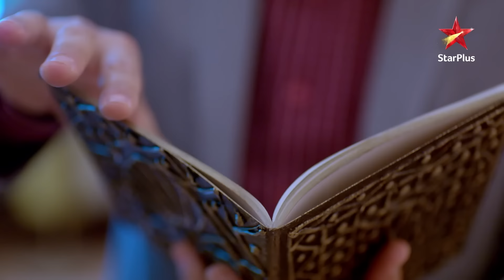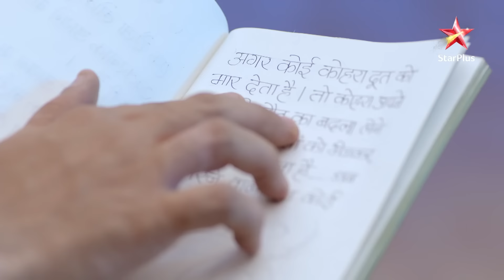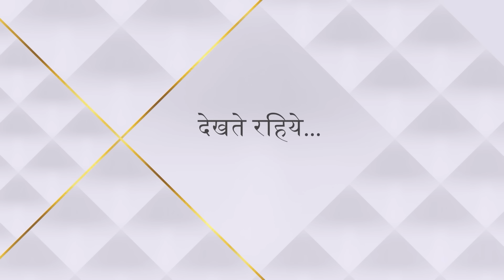Nazar | नज़र | Rathod kya karne ki koshish mein hai?